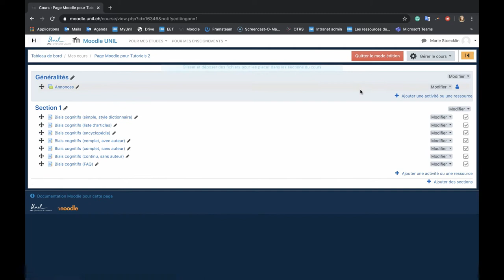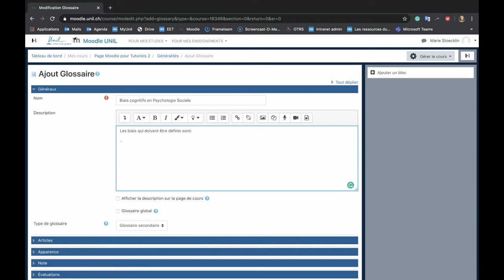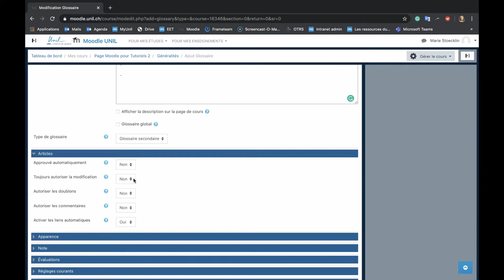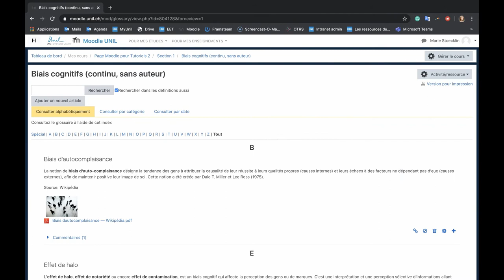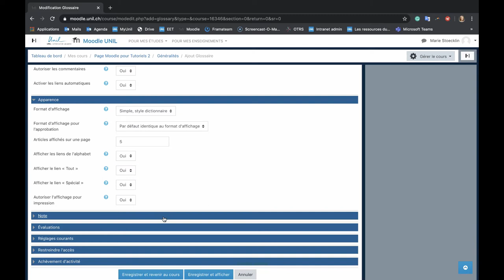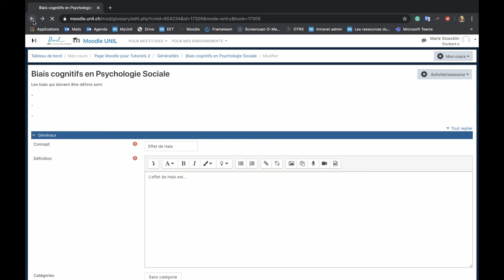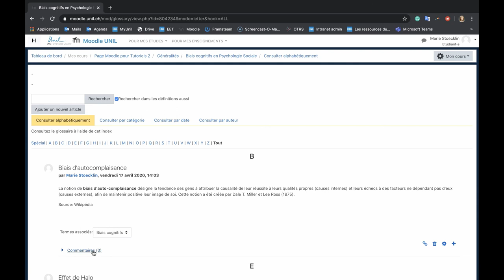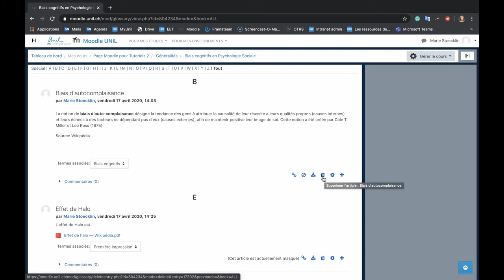Tutoriel Moodle n°25 : Configurer et utiliser une activité glossaire